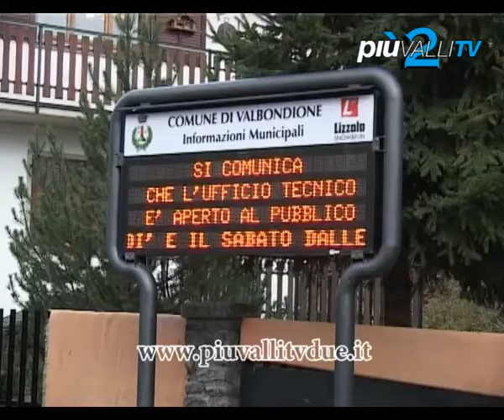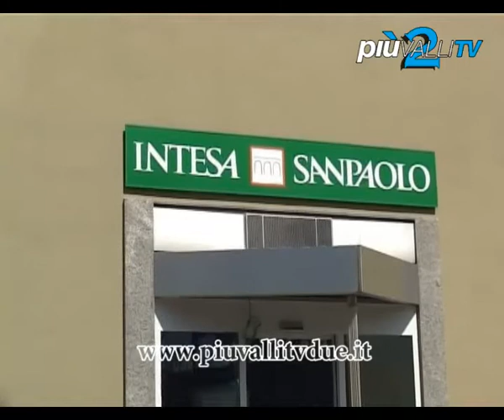Bankitalia indaga sul caso Morandi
Pubblico ministero e carabinieri della compagnia di Clusone impegnati in un lungo interrogatorio. Dodici ore per sentire persone informate sui fatti che vedono coinvolto il primo cittadino di Valbondione Benvenuto Morandi ex direttore della filiale Private di Intesa San Paolo di Fiorano al Serio. Oltre a Morandi, ad oggi unico indagato, altre persone potrebbero essere coinvolte nell' inchiesta. Secondo gli inquirenti, l' allora direttore, avrebbe sottoposto ai clienti che deponevano in lui massima fiducia prelievi e bonifici, come avvenuto sui conti di Gianfranco Gamba della moglie e della figlia, all' oscuro delle operazioni che hanno portato ad un ammanco pari a 10 milioni di euro.
10 sono anche i testimoni sentiti nelle ultime ore dal pm Maria Cristina Rota dai carabinieri  e dai consulenti contabili di Torino, nominati dal magistrato.
L' inchiesta, che vede impegnato anche un ispettore di Bankitalia,starebbe confermando la circostanza che Morandi, rispetto a molti investitori, era l' unico depositario di diverse informazioni e della destinazione dei soldi in titoli di varia natura.
Davanti al pm hanno sfilato anche i sindaci delle società, il presidente Romano Mosca, i colleghi Giuseppe Mario Baronchelli e Gianfranco Stabilini, figure incaricate di controllare il bilancio oltre a garantire la propria presenza alle assemblee dei soci. Resta però il sospetto, ancora da confermare, di alcune loro omissioni. Pare infatti che gli stessi presenti alle riunioni della Stl, dove Gamba non figurava, ricordiamo quest' ultimo deteneva la maggioranza delle azioni della Mauntain Security, ceduta per la somma di 10mila euro all' assessore al bilancio Sabrina Semperboni, risultasse però presente nei verbali.
Un inchiesta destinata ad allungarsi, mentre la perizia calligrafica cercherà di ricostruire le firme utilizzate a danno di Gamba e di altri clienti.